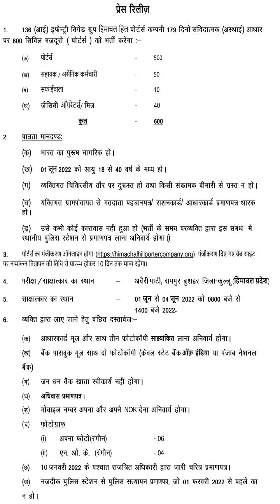Civ Labour Porter Recruitment Himachal Hill Porter Company